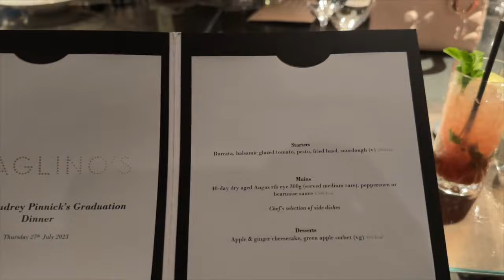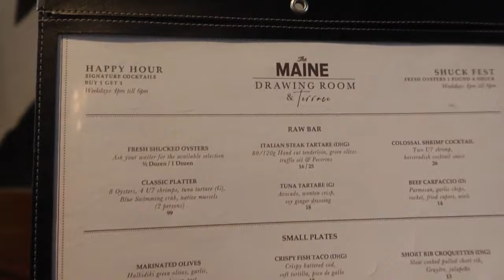My intimate 33rd Birthday dinner | Week 1 of our summer holidays in London | GRWM Vlog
I had such an intimate birthday this year with my family and friends. A brief recap of our first week in London and all that went down. Grateful for a new year...